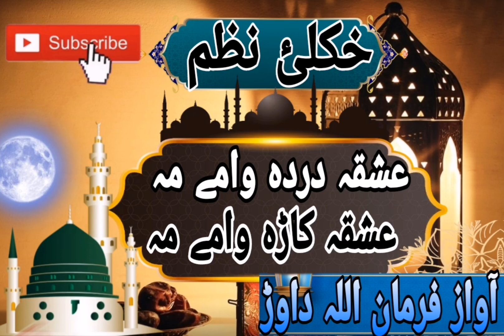ISHQA DHARDA WA MEIN ISHQA KARAVA MEIN | AWAAZ FARMANULLAH DAWAR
watching about Islamic